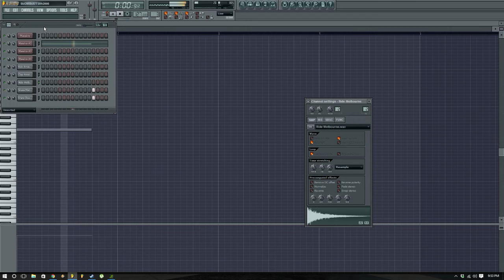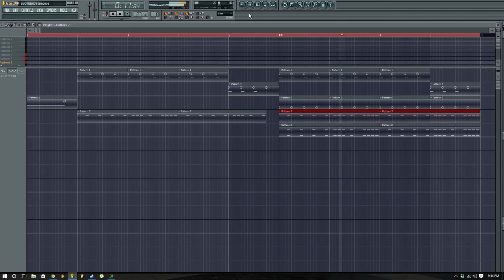Cosmic Sonic Arts - One Minute Tips #2 - Big Room EDM Tugs